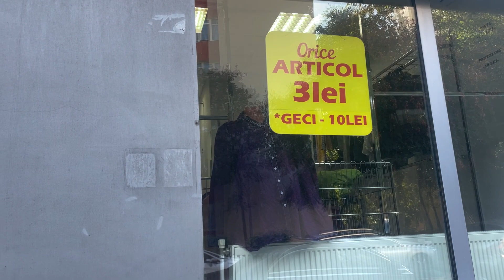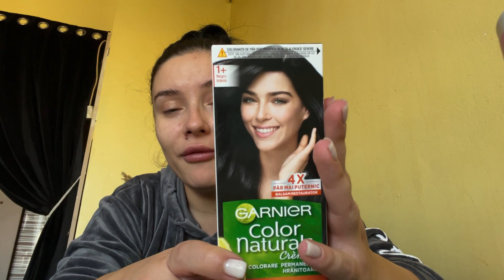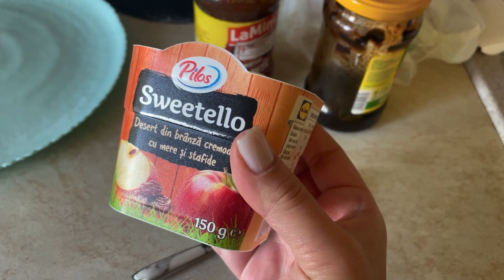O comoara in second-hand, Haul Lidl, Haul Dm și rețeta supa crema de ciuperci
Buna dragilor!

Am revenit printre voi cu un clip plin cu de toate, lung cum va place voua și cum mi- ați tot cerut prin comentarii.
Va iau cu mine prin second hand la vânătoare de comori super ieftine și dacă va uitați pana la final veți vedea ce piesa de vrând am găsit la un preț imbatabil.
Este vorba de un trench de la Hugo Boss in stare perfecta, copie fidela a celui de la Burberry la doar 20 de lei😳.
Trag o fuga pana la DM sa mi iau vopsea de par și bineînțeles ca am plecat de acolo cu o plasa de produse.
Va arat ce am cumpărat și de la Lidl pentru o rețeta pe care o prepar pentru prima data in viața și anume supa crema de ciuperci.
Ador acest preparat dar mereu l am mâncat din magazine.
Mi a ieșit demențial, este super rapida, simpla și ieftină.
Kisses❤️